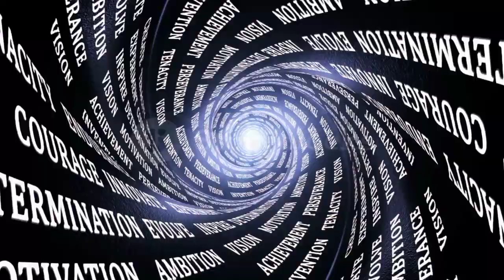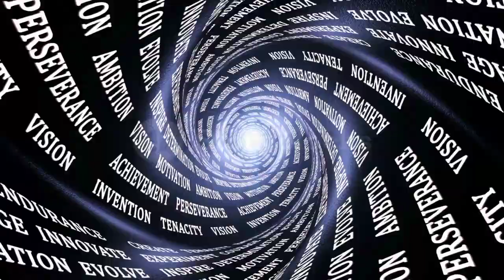Os segredos para transformar sua vida e alcançar seus objetivos!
Tenho uma pergunta mais complicada do que essa: por que você está chorando? Existe um lugar e uma maneira correta para você viver, que está de acordo com a sua natureza e com as suas habilidades e talentos naturais. Se estiver no lugar certo, a vida pode ser boa. Mas, se não estiver, o que a vida deve ter para ser valiosa é o seu autodesenvolvimento. Cada um tem o seu próprio peso nesta vida e é incapaz de se ver objetivamente, sempre nos comparamos com os outros. O que nos torna melhores ou piores em comparação com os outros, o que nos torna ricos ou pobres, o que nos faz sentir o centro do mundo é o fato de nos dedicarmos ou não. Se alguém estuda mais do que eu, é obcecado; se alguém estuda menos, é preguiçoso. Se alguém treina mais do que eu, tem problemas; se alguém treina menos, é desleixado. Se alguém tem mais dinheiro do que eu, é metido; se alguém tem menos, é infeliz. Infelizmente, para mim, eu sou o centro do planeta e a referência para tudo. Tudo que está acima é exagero, tudo que está abaixo é uma falha. Cada pessoa possui algo único e não deve invejar o outro. Por que tal pessoa está tão bem se ela é menos do que eu? Envelhecer é descobrir cada vez mais imperfeições. Supõe-se que a virtude seja apenas a falta de conhecimento. Ao experimentar as relações humanas, posso conviver com o sucesso e o fracasso. Com isso, todas as pessoas são diferentes, cada uma possui o seu próprio desafio. Em determinado momento, posso me descobrir fracassado e percebo que tenho a chance de preencher esse vazio e dor com algo que é verdadeiro e autêntico. Desde que o mundo existe, as pessoas sempre desejam ser felizes. A necessidade de felicidade é imposta ao coração humano, porque a vida só faz sentido quando você descobre que está sendo verdadeiro com você mesmo. No entanto, compreender a felicidade é mais do que apenas entender o riso e a alegria temporária. É descobrir o que você realmente está buscando, qual é a sua sede. A felicidade não pode ser resumida ao contentamento no rosto, ela é o conforto interior de saber que você está sendo o ser humano que pode e deve ser. Você não está isolado no mundo, você é único. E, no final das contas, você é o único responsável pela sua própria felicidade. Se decidir começar de novo, pode ter certeza de que ninguém vai segurá-lo.

_E ai galera! Eu me chamo Sill Oliver! Sejam bem vindos a esse canal um tanto aleatório! ✌😘✌

➡Facebook.com/sillolliver 👥
➡Facebook.com/sill.s.oliveira👥
➡Twitter.com/_silldiamont👥
➡Instagram.com/sill_s_oliver👥
➡Instagram.com/_sillolliver👥